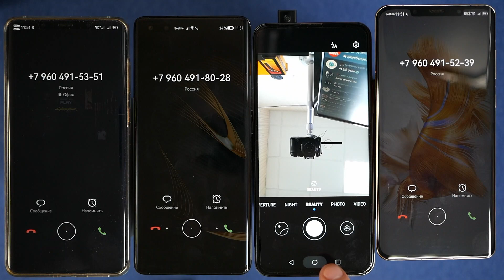QUAD INCOMING CALL HUAWEI MATE 50 PRO HOVA 10 PRO Y9Aa TOGETHER